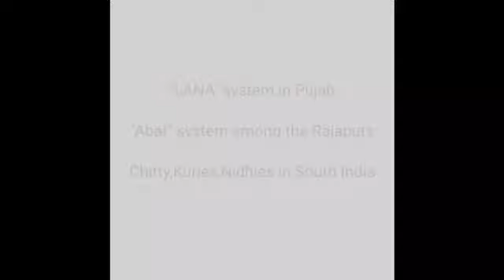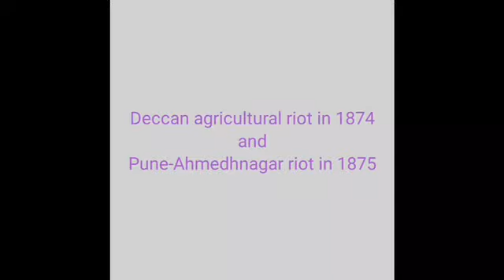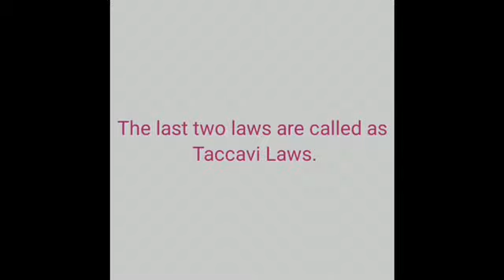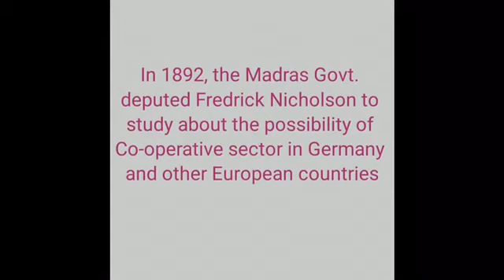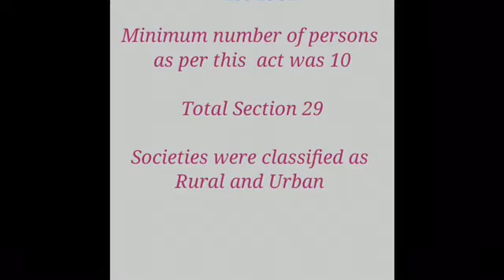Kcard bank MISSION 2021 EXAM ||Cooperative exam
CSEB MISSION 2021 EXAM